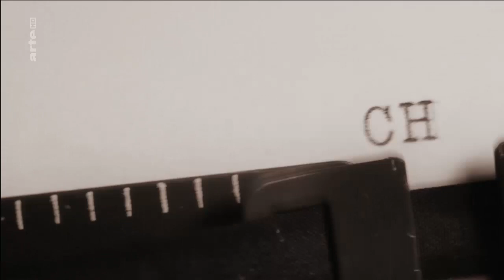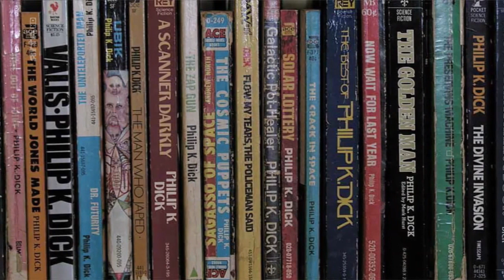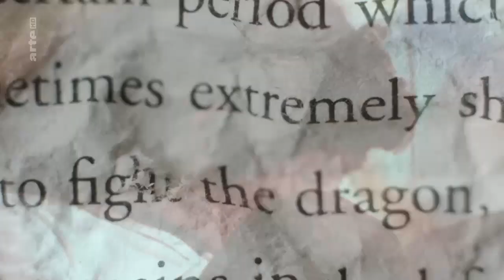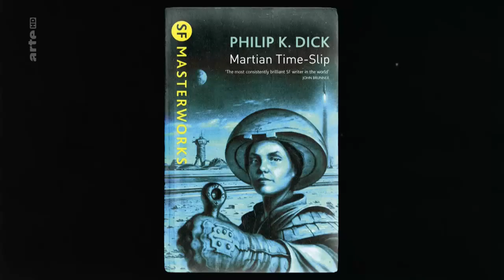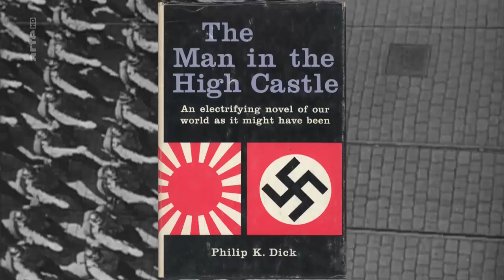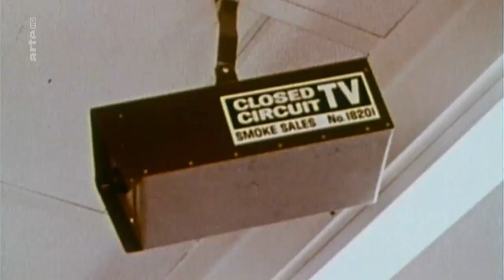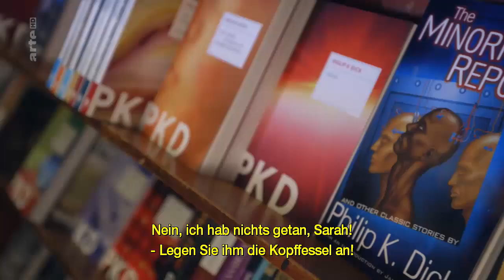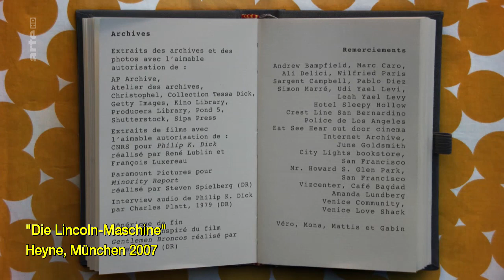Philip K. Dick und wie er die Welt sah - HD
Dokumentation Frankreich 2014 | arte - 55 Min.
Über das Lebenswerk des herausragenden Science-Fiction-Autors Philip Kindred Dick, der im Jahr 1982 verstarb. Wie kein anderer prophezeite er in seinen fiktionalen Erzählungen den Überwachungs- und Technologiewahn des 21. Jahrhunderts. Seine Romane und Kurzgeschichten dienten als Vorlage für zahlreiche Hollywood-Verfilmungen, darunter "Blade Runner" und "Minority Report".